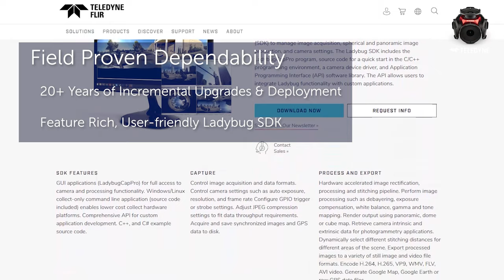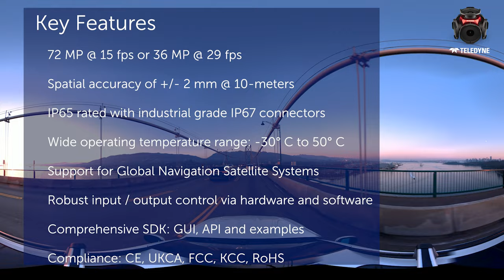High Accuracy Spherical Imaging with Teledyne Ladybug6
Ladybug6 is the leading high-resolution camera designed to capture 360-degree spherical video from moving platforms in all-weather conditions. Its industrial grade design and out-of-the-box factory calibration produces 72 Megapixel (MP) images with pixel values that are spatially accurate within +/- 2 mm at 10-meter distance.

*Customer applications include panoramic street image production, road surveying, asset inspection, feature extraction for HD map generation among several others.